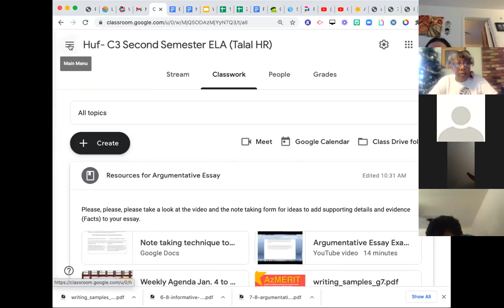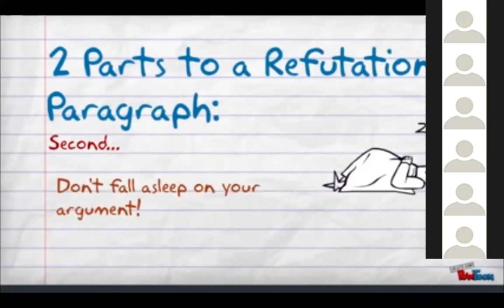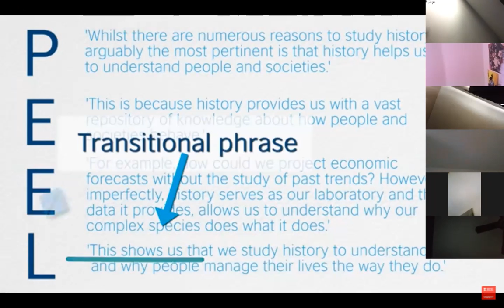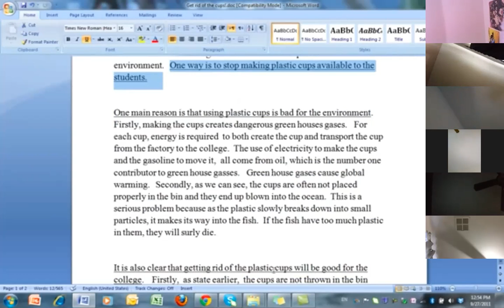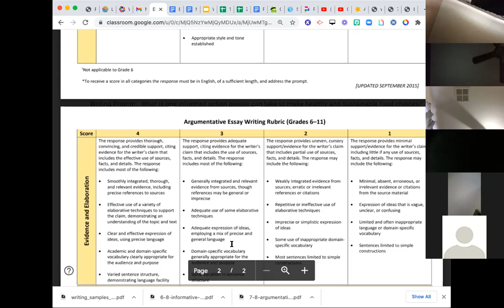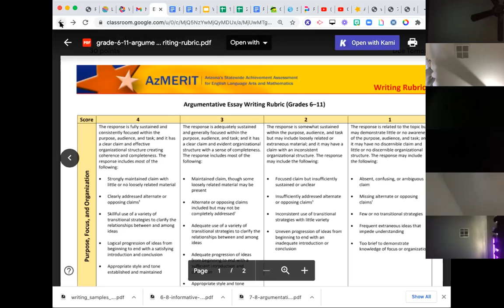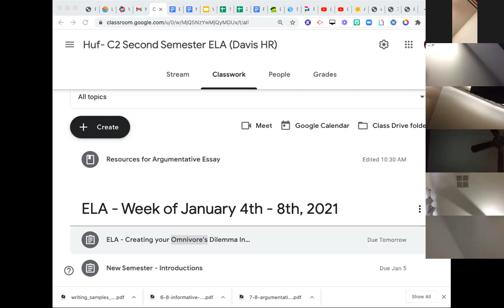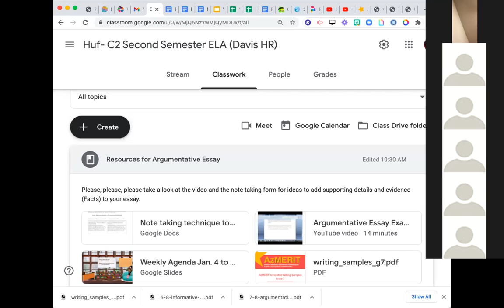Huf C2 1:7:21